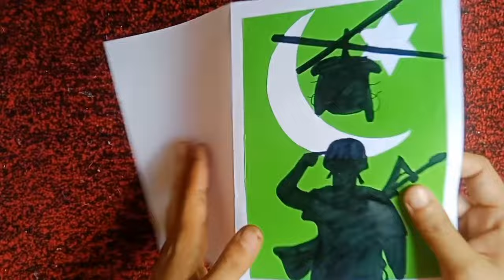Defense Day Easy Drawing \ Pakistan Defense Day \ 6th September Pencil Drawing \ Defense day 2022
6 september
6 september drawing
6 sep
sadias craft world
defence day
pakistan defense day song
pakistan defence day
6 september decoration
how to draw
defence day drawing
pakistan
6 september speech in urdu
6 september wall decoration
6 september
defence day decoration
6 september school decoration
diy
6 september drawing
defence day pakistan
pakistan defence day drawing
6 september drawings
defence day drawing
pakistan defence day
defence day pakistan 2022
6 september speech in urdu
6 september pakistan defence day song
6 september pakistan defence day 2019
6 september pakistan defence day
6 september defence day 2020
6 september defence day
6th september defence day
defense day drawing
pakistan defense day drawing